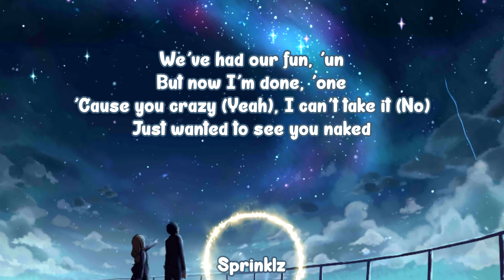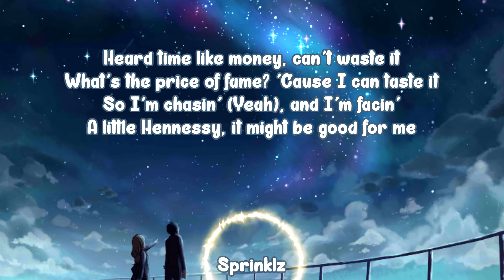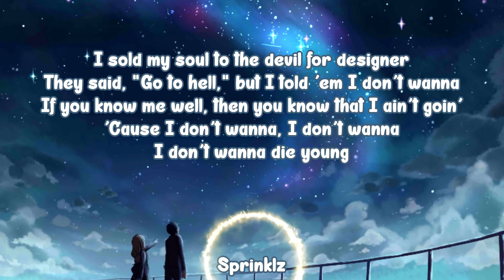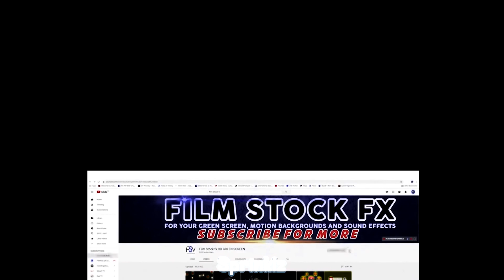24KGoldn - City Of Angels (Lyrics)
(Lyrics)

I sold my soul to the devil for designer
They said, "Go to hell," but I told 'em I don't wanna
If you know me well, then you know that I ain't goin'
'Cause I don't wanna, I don't wanna
I don't wanna die young
The city of angels where I have my fun
Don't wanna die young
When I'm gone, remember all I've done, 'one

We've had our fun, 'un
But now I'm done, 'one
'Cause you crazy (Yeah), I can't take it (No)
Just wanted to see you naked
Heard time like money, can't waste it
What's the price of fame? 'Cause I can taste it
So I'm chasin' (Yeah), and I'm facin'
A little Hennessy, it might be good for me